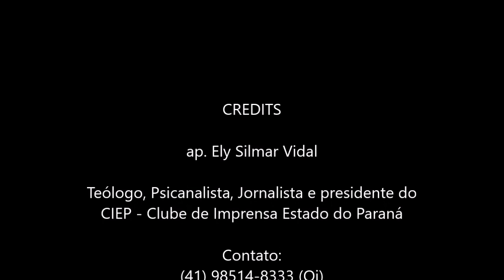Coisas que não podem ser esquecidas na história do homem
Vi um filme onde ilustra algumas pessoas sendo induzidas a entrar nuas em um caminhão, estilo baú, e depois que todo mundo entra, fecham-se as portas, e alguém liga o motor do caminhão e liga uma mangueira do escapamento do caminhão por uma entrada de ar no baú. Dessa forma, todos os que estão ali dentro morrem por asfixia. Não se trata exatamente da Câmara de gás, cujo funcionamento é um pouco diferente, porém, o princípio é basicamente o mesmo, e isto, eu acho ser, o que todo esquerdopata e toda pessoa que defende esses regimes criminosos e seus seguidores, deveriam conhecer, uma vez que muitos hoje em dia chegam a duvidar da veracidade dos fatos.
Alguns chegam a dizer que o holocausto não aconteceu, e que tudo não passa de uma invencionice, como se isso pudesse apagar todos os traços no mundo desse que foi um dos maiores genocídios da história mundial.

Lênin e Hitler especialmente, introduziram o extermínio em massa, com o fim de manter a hegemonia, com o objetivo de provar uma supremacia.
Isto posto, vemos as atrocidades cometidas ao longo dos anos, pelos regimes que apregoam esse diferencial entre as classes, na luta eterna, do nós contra eles, do eu sou melhor do que você, do minha filosofia é mais válida do que a tua, e portanto, os fins, justificam os meios.
Aos que defendem esses regimes genocidas, recomendo que busquem conhecer um pouco mais do que seus heróis, faziam, fizeram e fazem com o povo pobre, que eles tanto amam.
Que vejam tudo o que está acontecendo na Venezuela, em Cuba, Bolívia, Nicarágua, Coreia do Norte, enfim, que percebam que esses regimes são genocidas por sua própria natureza. Não aceitam o contraditório, e tentam calar a todo aquele que se manifesta contrariamente à sua forma de "pensar".
Isto claro, se levarmos em conta que a elucubração mental a que é submetido o esquerdopata demente, possa ser chamado pensamento.

Mensagem 100818 - Coisas que não podem ser esquecidas na história do homem - (imagens da internet)